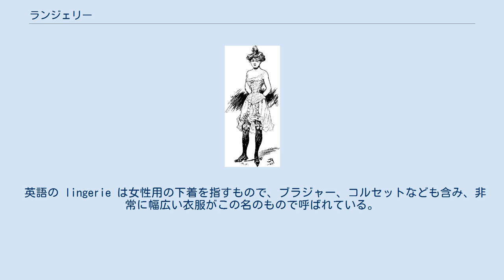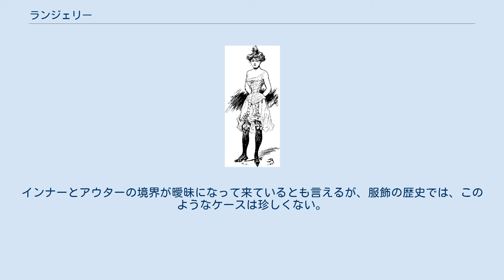ランジェリー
ブラジャーとガーターストッキング 店頭のランジェリー ランジェリー（英: lingerie）とは、女性用の下着や部屋着のことであり、その中でも装飾性があり下着姿そのもので女性らしさを演出するための高価な下着類を指す言葉として使われることが多い。
 フランス語でリンネル製品を意味するラーンジュ（linge）から派生した「ランジュリー」（仏: lingerie）に由来する言葉で、フランス語でも婦人用の下着類を指すが、宿泊施設のリネン室やリンネル販売業も指すため、日本語や英語とは一部意味が異なる。
 女性用下着は、大きく分けて次の3種類に区分される。
 ランジェリーは、個人の私室や寝室において、アウターに準じて着用する薄手の衣類である。
薄い生地で出来ているものが大部分であり、私室等において着用している場合は、アウターを着ているのと同様と考えられ、寒くない限りは、そのままの姿でリラックスした雰囲気で過ごしてもよい。
しかし、ランジェリーは下着の一種であり、この姿で外出するということは原則ない。
 ランジェリーには、補正下着であるファウンデーション、肌に直接身につける肌着、パンティー、寝具であるネグリジェを含めない。
また、靴下類であるパンティーストッキング（パンスト）、ガーター等で吊すストッキング、ソックス、およびガーターベルトなども含めない。
ランジェリーは、ゆったりした裁断で、身体に圧迫等を加えないのが原則である。
そのため、肌にぴったりとする基本的な下着や、また身体をある意味締め付けるとも言える補正用の下着であるファウンデーションは、ランジェリーに含めない。
 生地はポリエステルやナイロンなどが多く、サテンを使うこともあり、また高級なものはシルク（絹）を使う。
ショーツ、肌着などの基本的な下着は、吸水性のよいコットンなどが使われるのとは対照的である。
色彩は、白、ピンク、ベージュ、淡いヴァイオレット、水色などの淡い色が多いが、黒や臙脂、スカーレットの華やかなものもある。
普通、レース飾りが付いており、模様に使うケミカルレース、機械織のラッセルレース、リバーレースや、ときにチュールが使われる。
スリップなどは実用性が高いため、無地のものが多いが、キャミソールなどは、カラフルな色彩とレースや機械織刺繍を使った華麗なものがある。
 日本では、ランジェリーの広告モデルには白人女性が起用されることが多い。
 ランジェリーは細かく分けると非常に種類が多くなり、ブラジャーとショーツ（パンティー）でセットになっている製品があるのと同様、スリップ、キャミソール、フレアーパンティーなどでセットになっているものが多い。
 ランジェリー（フランス、1900年） ランジェリーの歴史というものは特筆するものはない。
元々『ランジェリー』は高級な亜麻布を使って作られた女性用の下着を指すフランス語だった。
ランジェリーに分類される個々の衣類は、それぞれの歴史を持っているが、ランジェリーという分け方は、日本では、1970年頃からの「インナーファッション」ブームによって、室内でもリラックスして着ることのできる下着、として導入された。
「部屋着」という分類になると、ランジェリーには含めない別の種類の服飾が存在する。
 ランジェリーは、使用形態から言えば、部屋着・室内着の面と、アウターの下に着る下着という二つの面を持っている。
ブラジャーは、日本ではランジェリーには含めないが、ブラジャーのベルト部分が非常に長く、ロングブラジャーよりも遥かに長いものは、ビスチェと呼ばれているが、ビスチェの場合、室内で、この姿のままでもよいことになっており、また、ブラウスをそのまま上に羽織り、外出することも可とされている。
ビスチェは、ファウンデーション、ランジェリー、アウターの三つの区分を横断しているとも言える。
 何をランジェリーに含めるかは、時代と地域によって異なっており、個人の判断でも異なって来る。
また標準的なランジェリーとして先に挙げたものは、典型としてあり、実際には、これらが組み合わさって、様々なインナーファッションの服飾が生み出されている。
 英語の lingerie は女性用の下着を指すもので、ブラジャー、コルセットなども含み、非常に幅広い衣服がこの名のもので呼ばれている。
またエロティックな赴きのある衣類をとりわけ指し、セクシーランジェリーに近い概念である。
日本においても、ランジェリー・ショップと名づけられた店舗は、商品としてブラジャーなどの補正下着や...